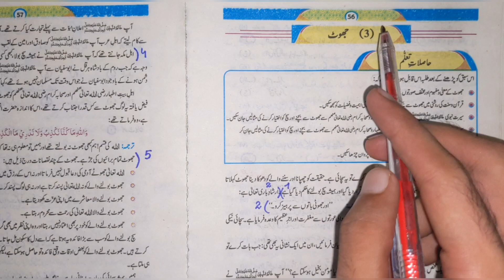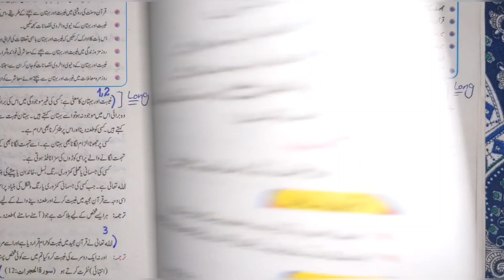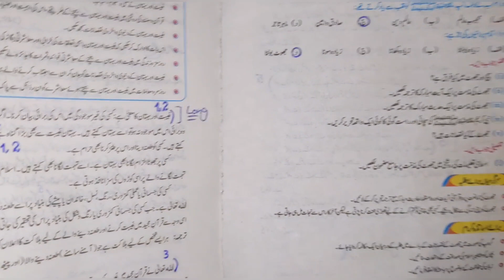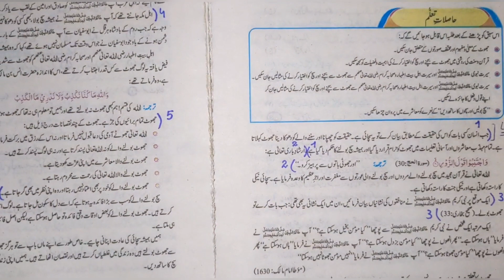10th Class Islamyat | chapter 4 | جھوٹ | Joht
♥️ Chapter 1

حفاظت و تدوین حدیث

♥️ Chapter 2

ملائکہ

کتب سماویہ (آسمانی کتابیں)

عقیدہ آخرت

زکوۃ

♥️ Chapter 3

غزوہ تبوک

حجتہ الوداع

وصال نبوی PBUH

صلہ رحمی

خواتین کے ساتھ حسن سلوک

اندازتربیت

♥️ Chapter 4

اخلاص و تقوی

پردہ پوشی

♥️ Chapter 5

♥️ Chapter 6

❤️ Chapter 7